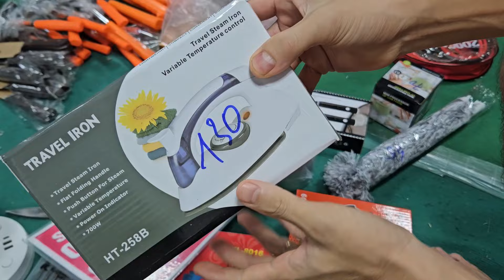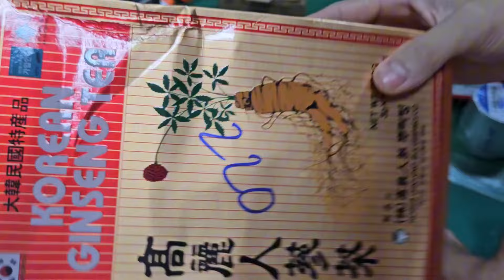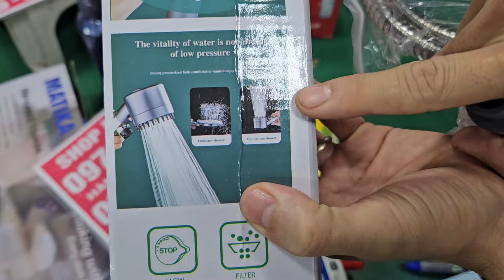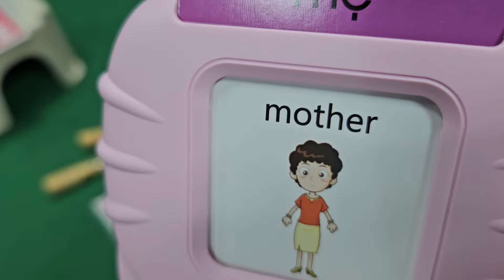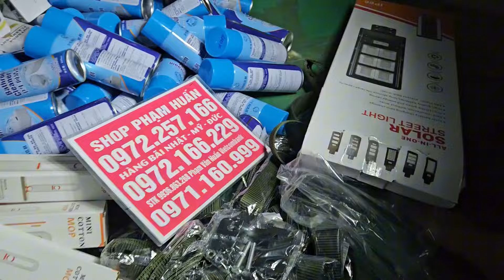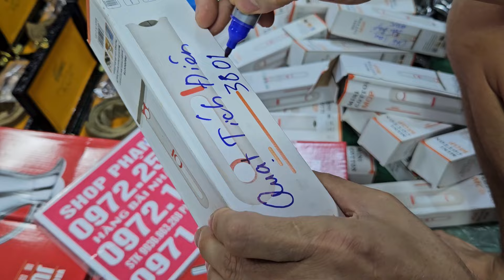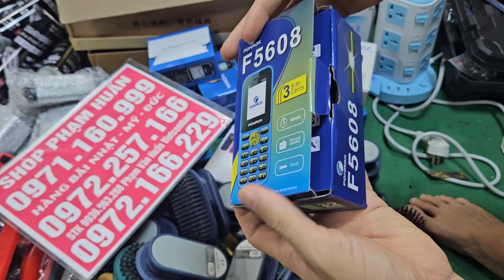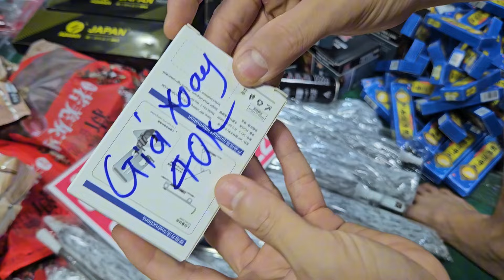lên hàng dọn kho seo nửa giácó hàng giá rẻ, dán thải độc chân, đèn pin, bộ tô vít bu lông 46 chị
lô hàng bãi
giá cực sốc
xả sập kho lên hàng dọn kho seo nửa giácó hàng giá rẻ, cân treo , tông đơ, khóa đức, dây điện nhật bãi 1 sale sập sàn xả sập kho điện thoại 1, 2, 3,xim, vòng trầm, giá cực rẻ cho anh em hàng bãi nhậtlô hàng bãi
giá cực sốc
xả sập kho có hàng mới ngập kho, xà bông nhật dầu gội phủ bạc, kem đánh răng thuốc mắt gia dụng thông minh đèn sả hàng tồn kho điện thoại aptomat Đại hạ giá seo sập kho 5k 10k 20k, còn lăn bụi, vợt cầu long,